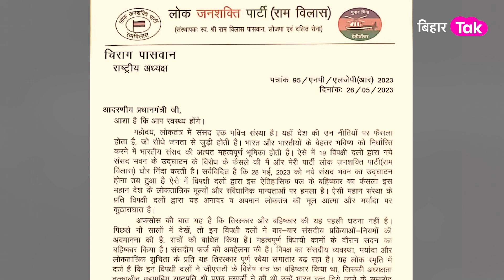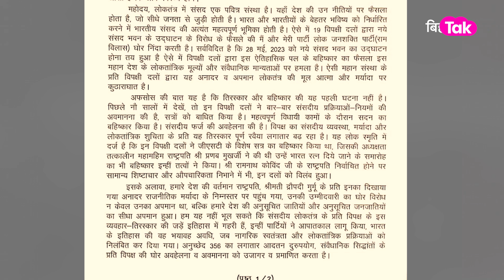Chirag Paswan ने PM Modi को लिखी स्पेशल चिट्ठी और दिया बड़ा संकेत | Bihar Tak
जमुई के सांसद और राष्ट्रीय लोकजनशक्ति पार्टी के प्रमुख चिराग पासवान ने पीएम मोदी को स्पेशल चिट्ठी लिखी है...